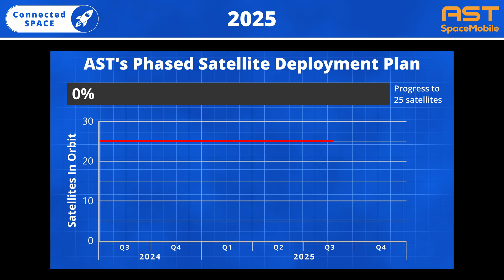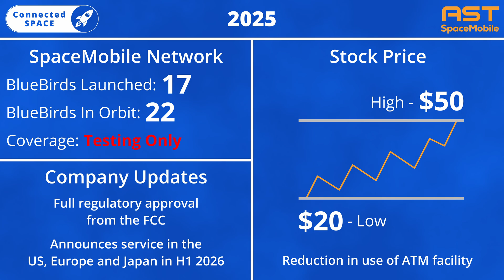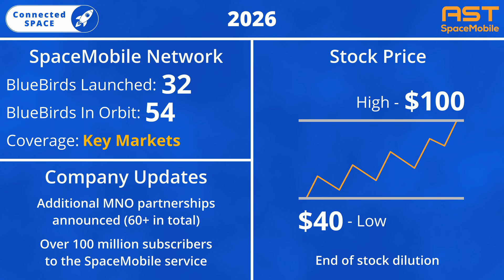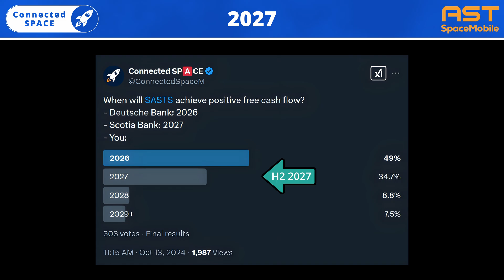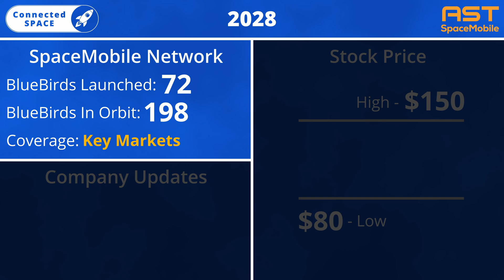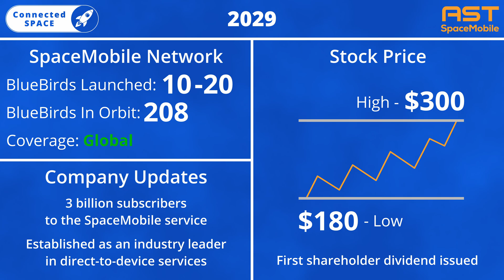5 Year Predictions | AST SpaceMobile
Where will AST SpaceMobile be in five years and when will the stock reach $200 per share? 🚀

In this video, we share our 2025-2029 predictions, covering:
- Satellite network roll-out 🛰️
- Company updates 🏢
- Stock price estimates 📈

With huge growth ahead and a rapidly expanding satellite network, AST is on track to dominate the direct-to-device market. But will it hit these milestones?

0:00 - AST 5 Year Predictions
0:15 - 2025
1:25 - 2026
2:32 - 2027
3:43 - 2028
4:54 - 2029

*Credits*
_Visuals_